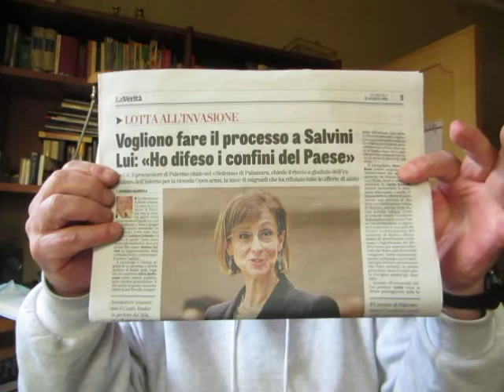LO VOI o non LO VOI le cambiali si pagano !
Non che io nutra simpatie per Salvini dopo la bucja sulla visita alla funINCULARE , ma col suo rinvio a giudizio il Procuratore di Palermo paga la cambiale della nomina al SISTEMA !